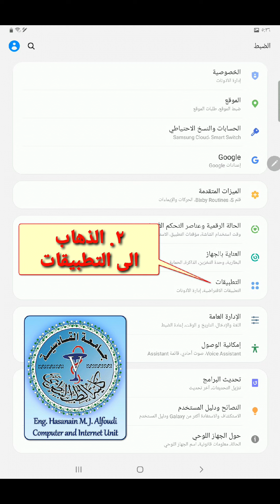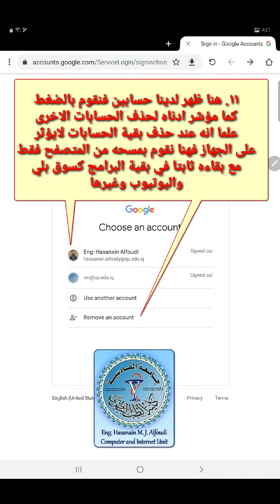02 طريقة جعل متصفح chrome هو المتصفح الافتراضي والدخول بالايميل الرسمي